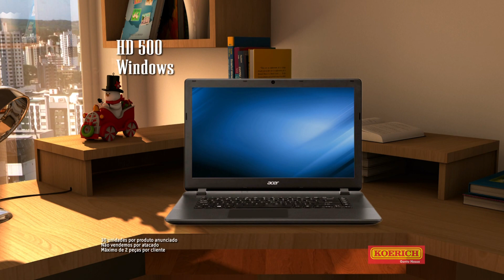Natal 2014 Promo 4 - VT3735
Campanha Natal Encantado 2014